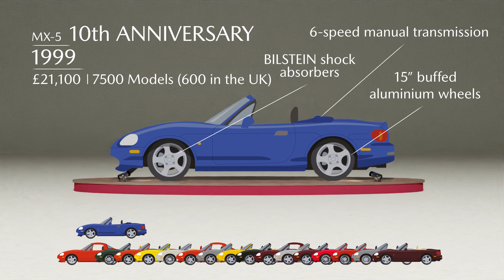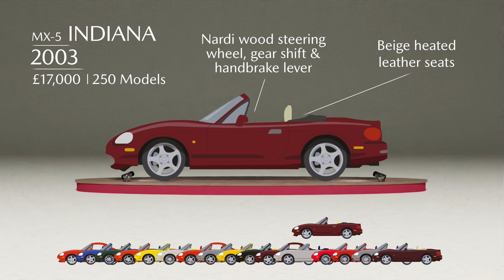Mazda MX-5 | 2nd Generation Special Edition Retrospective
Since its launch all the way back in 1989, the Mazda MX-5 sports car has become has a global icon.

With more than 1.1m sold to-date, the MX-5 is the world’s best-selling roadster. But while every MX-5 is something to cherish, some are especially coveted – the special edition models.

Across four generations, there have been no fewer than 54. In the last installment of a four-part series, we’re taking a look back at the second, or NB generation of MX-5, and discovering how many of each were produced, and the features that continue to provide them with unrivalled provenance.

Keep up-to-date with Mazda UK on social:

Facebook.com/mazdauk
Twitter.com/mazda_uk
Instagram.com/mazda_uk